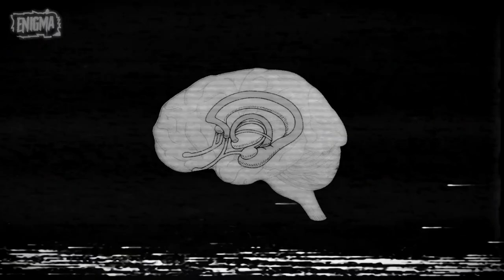ENTITLED Karen Gets Dragged Out Of Car By Police... | Body Language Analyst Reacts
In this video we’re going to be looking at this short clip of a woman being dragged out of her car after refusing to comply with police officers in Australia.

Natalie Bonnett aged 29 uploaded this video after she was released from custody by the police. She was at a police checkpoint in Northern Melbourne, and when she was pulled over she refused to comply with the police’s requests, and then resisted arrest.

Background Music Composed By Dominic Glynn
Outro Theme Composed By Whirling Music
VHS effects by oGrqpez